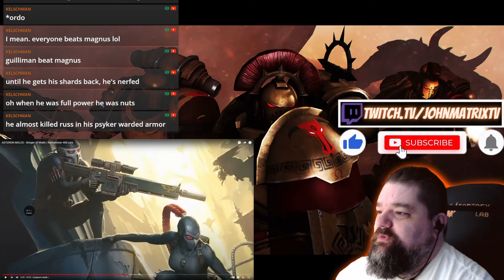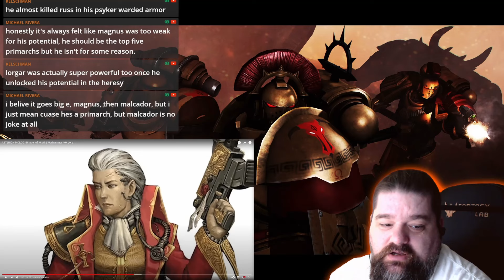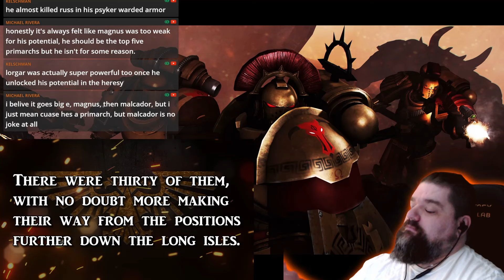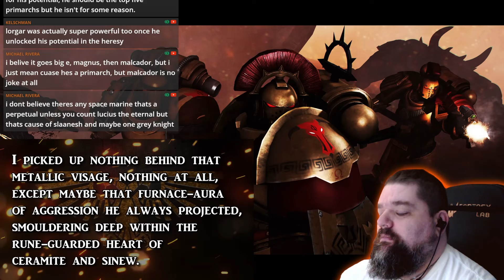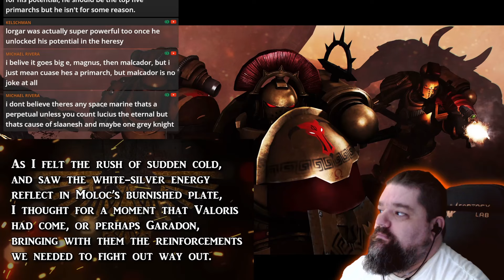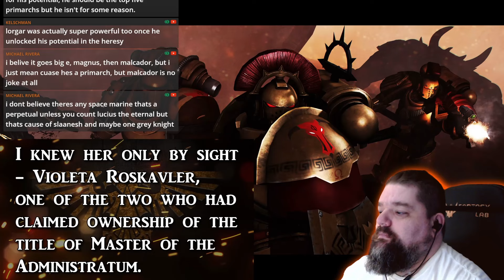Reacting to ASTERION MOLOC Bringer of Wrath 40k Lore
Today we jump back into the 40K Universe to learn more about the chapter master of the Minotaurs Astartes ASTERION MOLOC Bringer of Wrath!